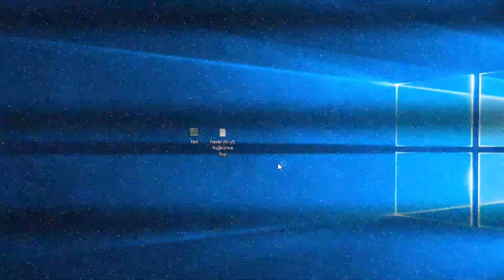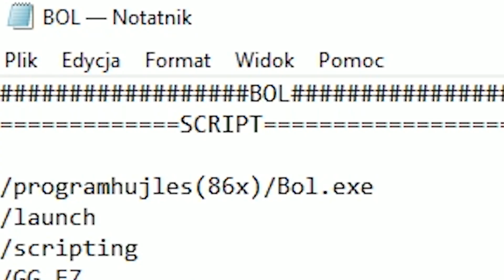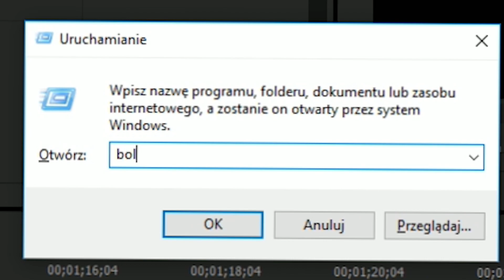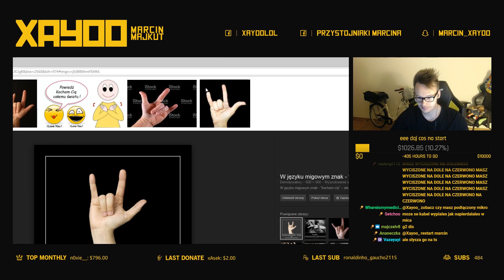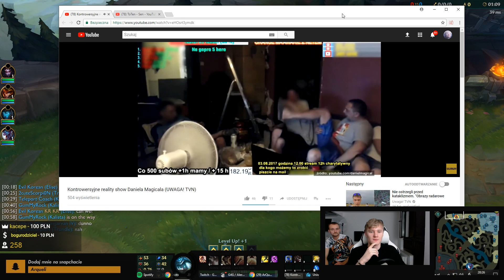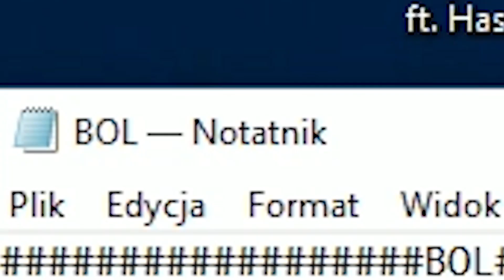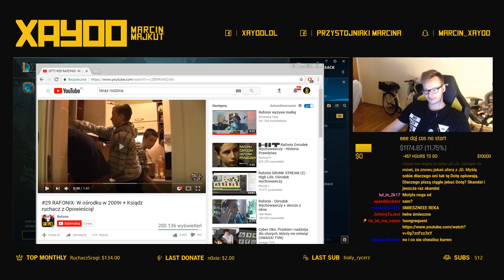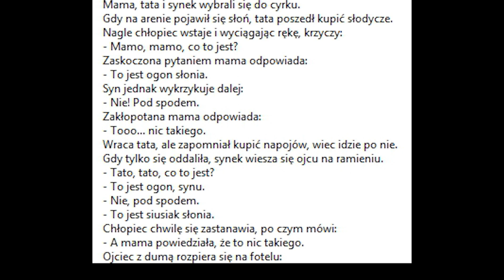#326 Tymczasem - ROZWIĄZANIE ZAGADKI